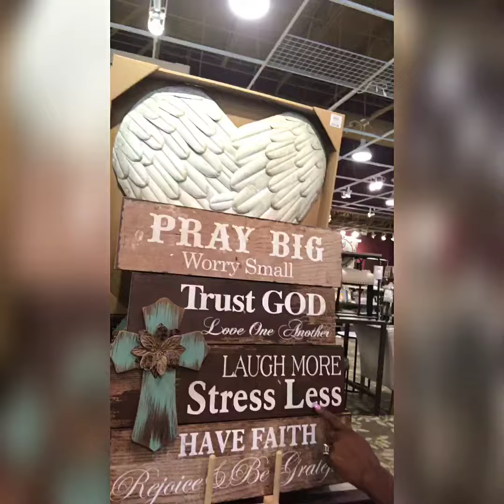Decorating ideas and tips by the Twycetwins